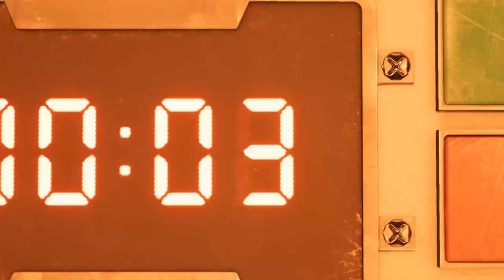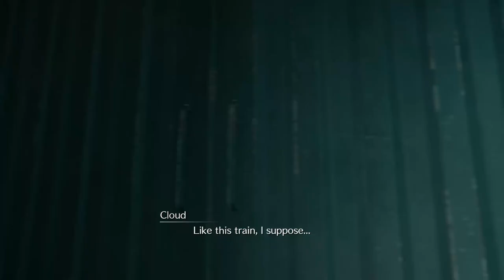DaalPlays Final Fantasy VII Remake - Episode 1: Part 1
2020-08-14: Final Fantasy VII Remake playthrough. Cross-posted from Twitch.

I know I'm late to the party by a few months but I just bought this game because it was on sale on the PS Store. As much as I'd love to buy games as soon as they come out, with the pandemic and the current economic state of our country, I need to save my money. Every little bit helps ensure that we're able to cope for any emergencies.

PSN: garnet_alexa